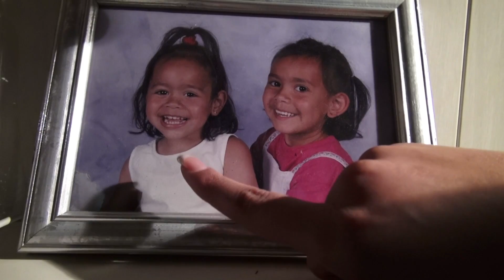Rachel's World - Dit voorjaar!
Dit voorjaar maak jij Rachel Traets mee, zoals je nooit eerder zag. Wij volgen haar in het dagelijkse leven op weg naar de nieuwe Rachel. School, thuis en backstage, met al haar vrienden en familie vermaken wij jou elke week met een spetterende aflevering. Dus hou de Facebook pagina van Rachel in de gaten en tot snel op rachelsworld.nl. (BEKIJK IN HD)